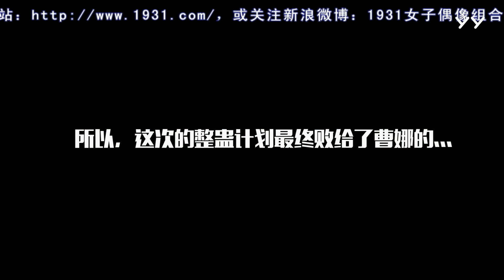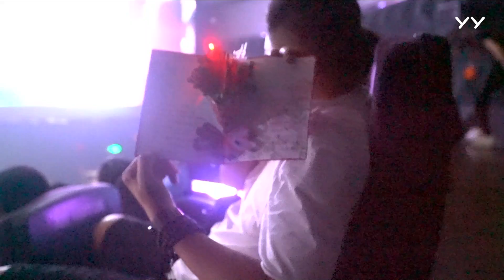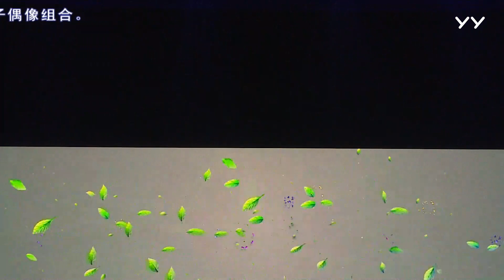【C-POP】20170722 1931女子偶像組合 TEAM TWO 《與你的季節》特別嘉賓：吳克群 馬劍越 肖驍 蹦蹦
【CPOP】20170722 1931女子偶像组合 TEAM TWO 全新公演 《与你的季节》特别嘉宾：吴克群 马剑越 肖骁 蹦蹦
1931 girls idol group team two renewal concert ''Seasons of Love''
guest: Kenji Wu

1931女子偶像組合
【1931 official】